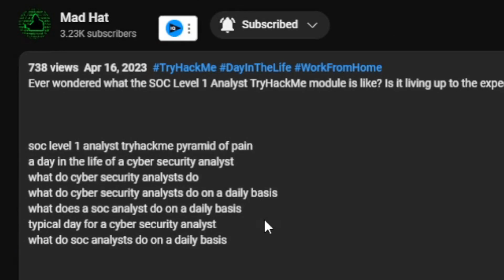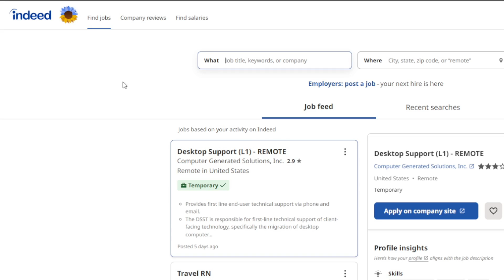Road To 100k Salary [Remote Cyber Security Job]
This is my road to 100k salary remote cyber security job series, where you get to witness something amazing. The most underqualified script kiddy you'll ever find land a 100k job. Do you think I can do it?

remote cyber security job

Filmed with an old samsung phone

MAD HAT
Cyber Security Professional - All Things Tech